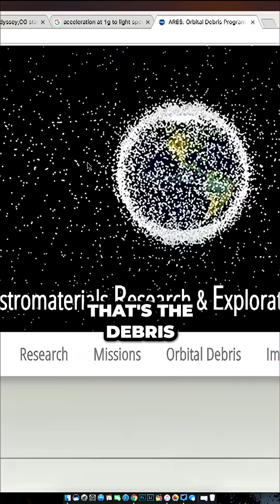Space Junk Is Out of Control! 🚀😱 w/ Neil deGrasse Tyson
Thousands of dead satellites, rockets, and fragments are orbiting Earth right now. 🌍🛰 This space junk is growing fast — and it could one day trap us on our own planet.